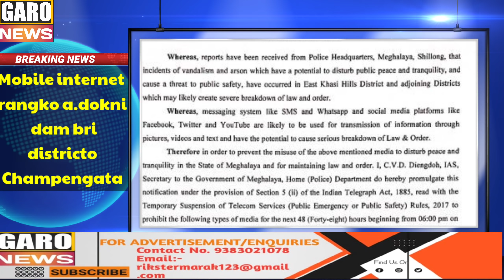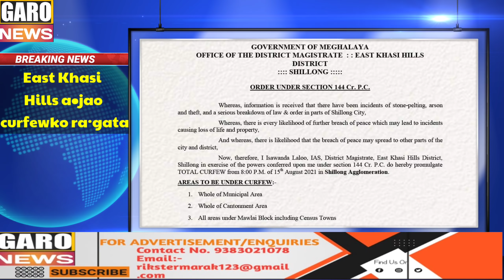Garo News:16-August/conradni nokko Boma galdapa&mobile internetko jakkalna manjawaha& LakhmenRymbhui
Kusi Onge dakchakatna skigipana
Ia tangkarangko Cholgripa rangna dakchakaniko dakgen
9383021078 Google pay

Support by Salantini Janera

News reader:Rik marak
Video Editor:Rik Marak
Translator: Rik Marak&Selinda Marak